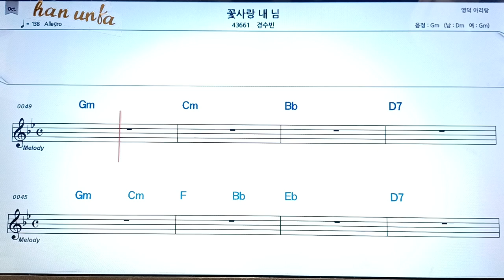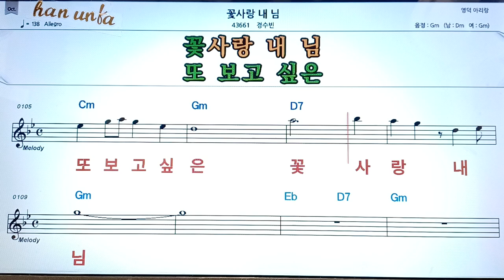꽃 사랑 내님/경수빈👍노래 반주, 코드 악보,가라오케💋Karaoke*Sheet Music*Chord*MR